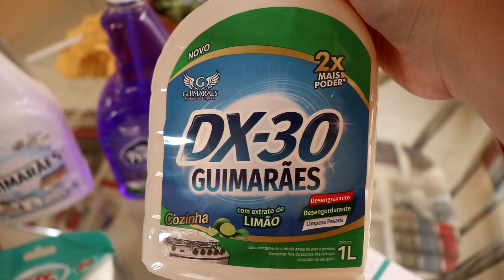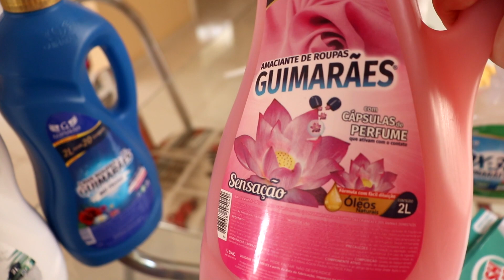Lavei roupas, mas começou a chover. Ganhei muitos produtos de limpeza. Dona de casa feliz!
Olá fofuras! Nesse vídeo eu mostro a vocês minha rotina de dona de casa, com os afazeres do lar, recebidos do canal, produtos de limpeza para faxina, casa fofa e simples, meu dia a dia.

Curitiba 📍R. Alberico Flores Bueno 789, Bairro Alto
📍R. Marechal Deodoro da Fonseca 399, São José dos Pinhais

CEP: 84550000
Rebouças Paraná